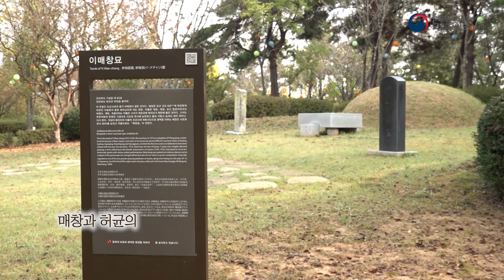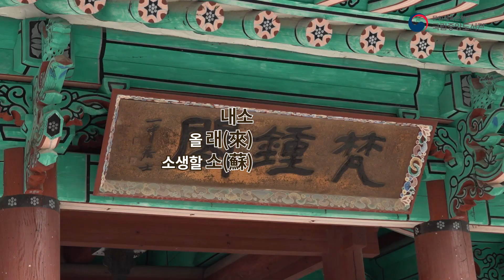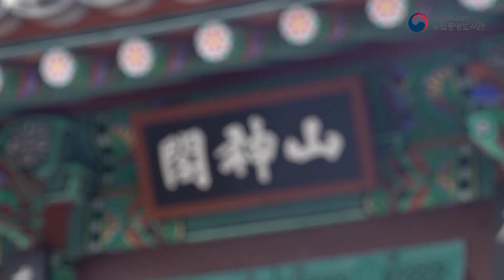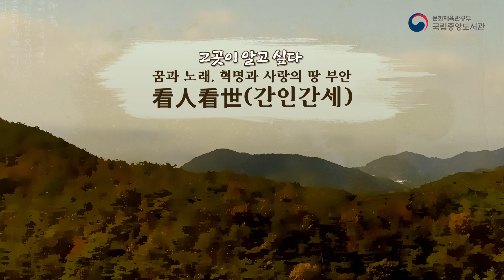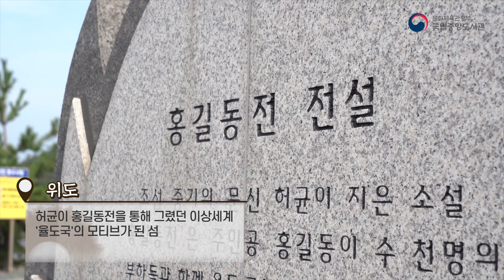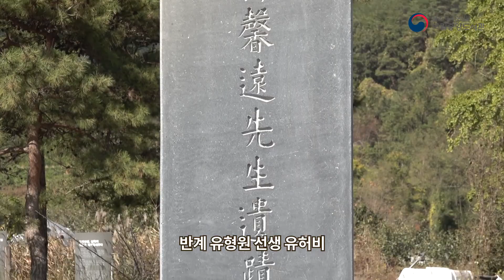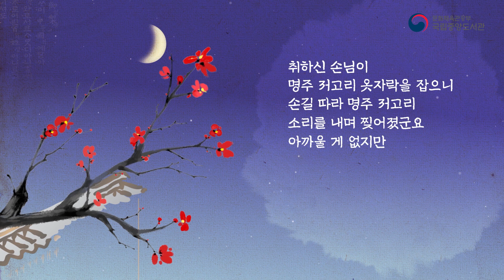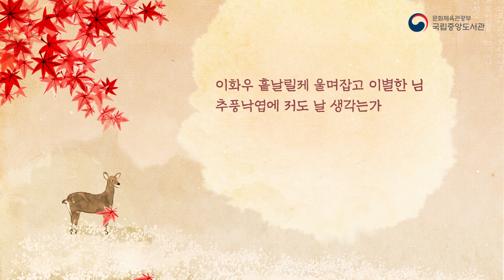(2020년 3차) 혁명과 사랑의 땅 부안(풀버전)_영상으로 만나는 '인문열차, 삶을 달리다'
산과 계곡, 바다와 섬이 함께 어우러진 곳
정지상과 이규보의 문학 작품과
매창과 허균의 열정과 허균의 열정과 사랑이 가득한 곳
간수간산(看水看山) 간인간세(看人看世)의 부안으로 찾아갑니다